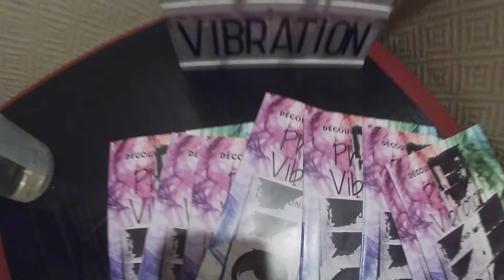AFTERMOVIE - PHYSICAL VIB'SESSION #3 // LE KIDNEY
Le Kidney présente : Physical Vib'session #3

Retour en images sur la Physical Vib'Session #3 au bar Le Kidney, place de la république à Vitré 🔥 Un ENOOOORME Merci à toute l’équipe du Kidney pour l'accueil toujours parfait 😍🔊💃🍕🍹

⚡️ Spécial mention aux artistes et aussi à toute la team présente pour nous aider 💪🏻

💥 MR MONKEY D 💥
💥 PHONIANDFLORE 💥
💥 CHARLES WWD 💥
💥 ROBIN MC 💥
💥 RND 💥

🔥 Et surtout … petit message à toi qui es passé ou qui es resté dans tout les cas, tu nous as bien fait keaffer 🕺💃 Cette session nous tenait particulièrement à cœur et vous étiez au rdv alors Gros big up ✊🏻